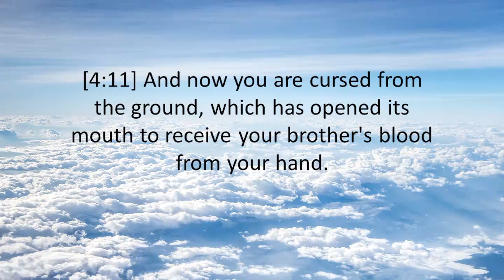GENESIS 4:11 - THE HOLY BIBLE